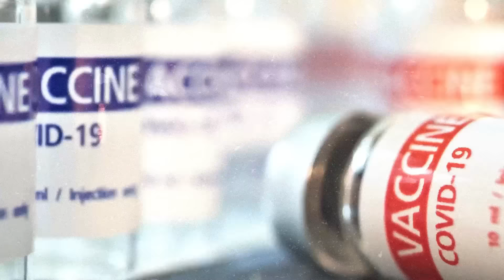How to Win Arguments, with Gene Epstein | TWS #2510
Gene and I discuss his two debates at the most recent Porcfest: one on whether consequentialist arguments (e.g., capitalism makes us rich) or arguments based on first principles (e.g., the nonaggression principle) work better to persuade people to adopt our point of view. We also say a bit about Gene's debate with David Friedman over the Austrian and Chicago schools of economics.

(Ep. 2510 of the Tom Woods Show)

Guest's Twitter: @genesohoforum

Audio & Video Production & Thumbnails by:
Podsworth Media

Intro & Outro audio & video by Chris Williams, Chris Beeman, & Robert Pearson of Podsworth Media, 2024.